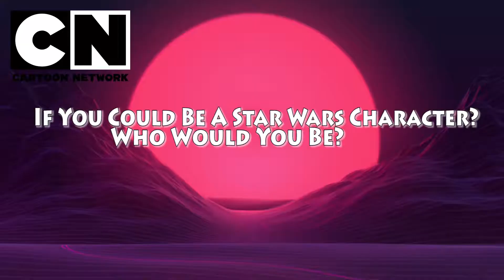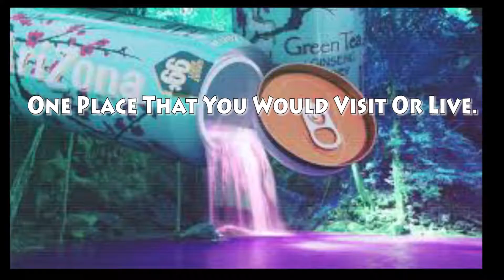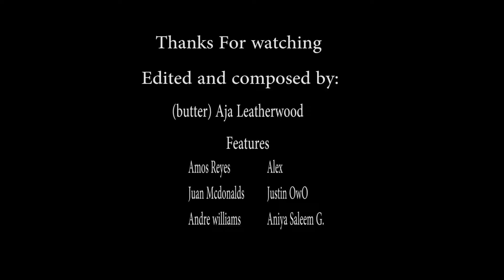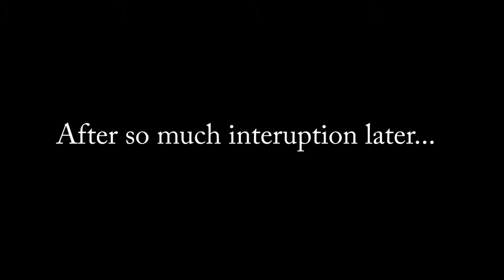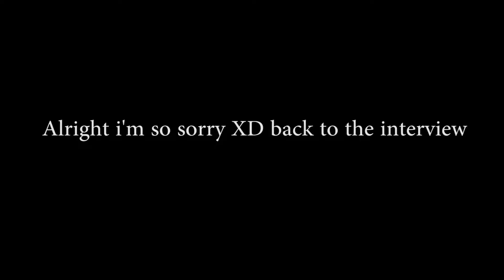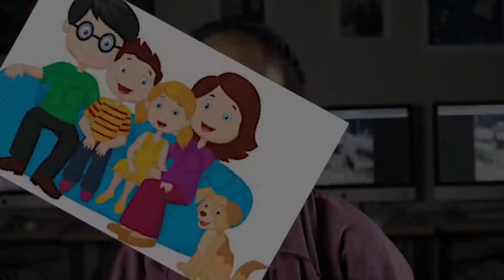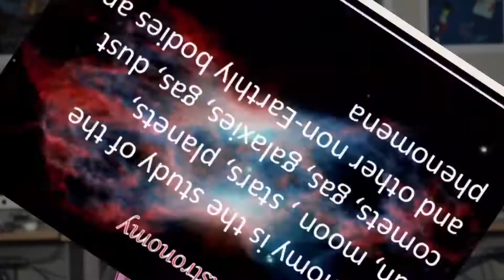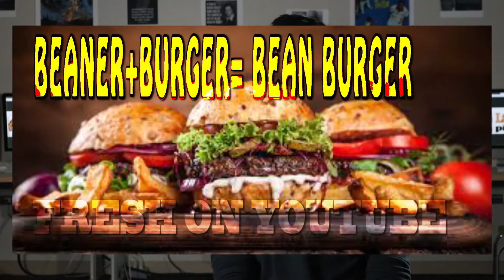9th Grade Showcase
9th Grade Film Class 2nd Semester Reel

Instructor Jimmie Woody

Jasmine Maze, Head of School, CHSDA